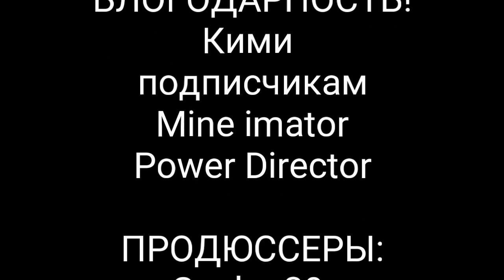Моя майнкрафт анимация! 4 сезон 1 серия! Сила Нотча! Minecraft Heroine Animation.⬛🏃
💰Мне можно задотатить тут (не оброщайте внимание на мой ник просто Gosha 29 уже занято)

📱Мой телефон:
Honor 5C

🎮Ссылка на игру из видео (play market):
Minecraft:

📫Я есть(ВНИМАННИЕ! ЕСЛИ БУДЕТЕ МНЕ МНОГО ПИСАТЬ, СПАМИТЬ И ОБЗЫВАТЬ Я ВАС ЗАБЛОКИРУЮ!!):

(выкладываю фото редко, только с реальной жизни)

(выкладываю всё интересное и о канале!)😆

🎬Запись видео: Du recorder
🎨Монтаж:PowerDirector

➿росписи: не делаю.

🅰Сигны: не делаю.

🔊Пиар канала: делаю, но нужно задонатить мне от 1ого рубля

🎬Интро: не делаю.

🌇Аву и шапку: не делаю.

📃Minecraft: 2019 год🔚